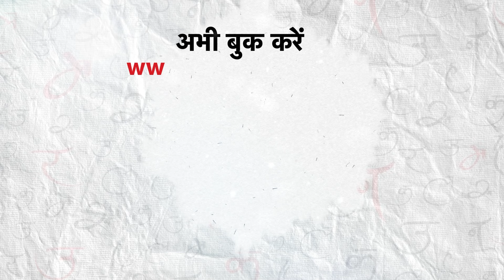Sahitya Aaj Tak 2024: दिल्ली में सजेगी साहित्य के सितारों की महफिल, लगेगा फिल्मी सितारों का मेला